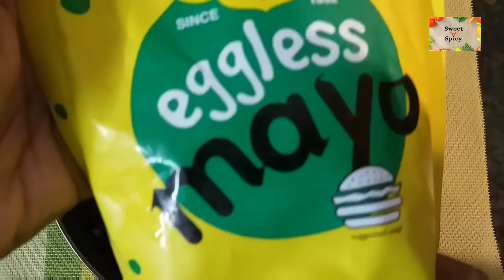Mayonnaise sandwich recipe | Veg sandwich recipe video| Darshita Kannan | Sweet n Spicy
Recipe for a healthy & a quick breakfast - Veg Mayo Sandwich. Try it at home & stay healthy!